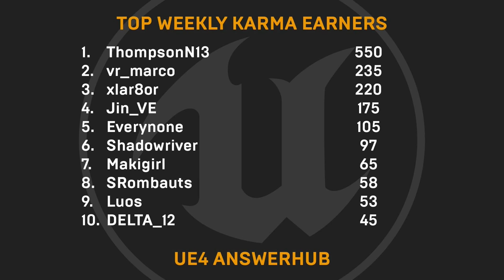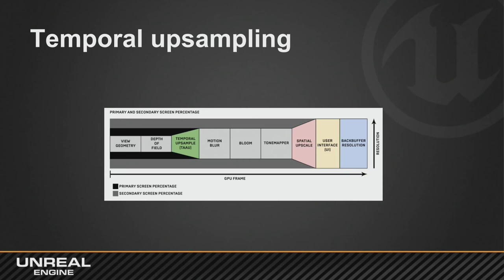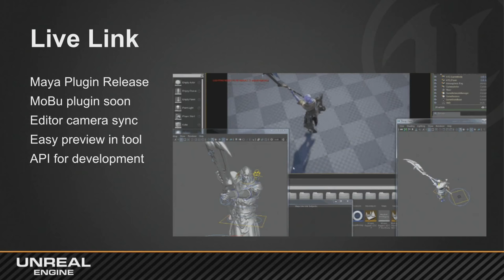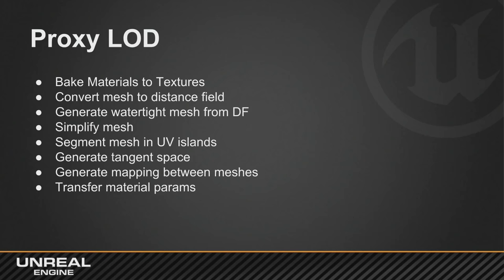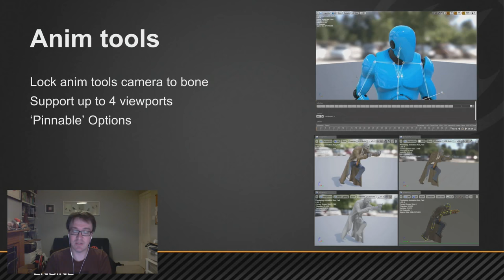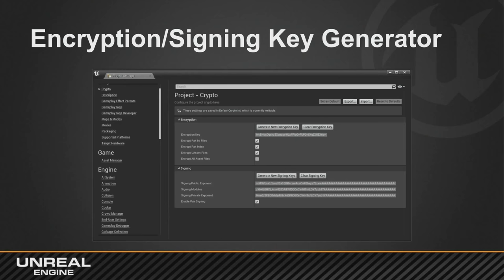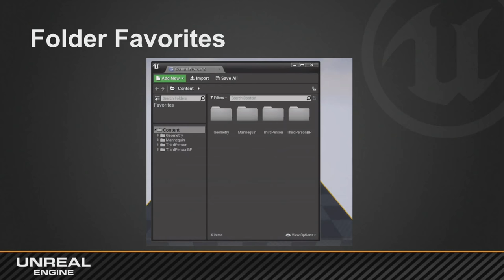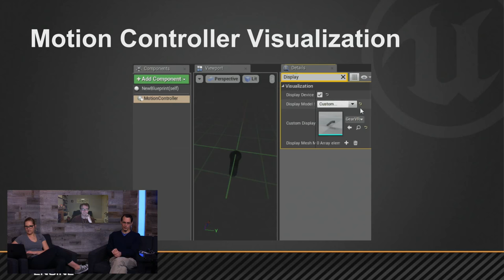4.19 Preview | News | Unreal Engine Livestream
With the 4.19 Preview now available for download on the launcher, it's time to chat with our team to find out what incredible features and fixes will be coming in the next engine release. Director of Engine Development Nick Penwarden and Lead Programmer James Golding join the livestream to give an insider's look at the new Live Link plugin, our unified AR workflow, Sequencer improvements, VR development, and more!

(00:04) - News
(02:40) - Community Spotlight
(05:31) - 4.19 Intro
(07:12) - Temporal Upsampling & Dynamic Resolution
(10:20) - Live Link & Proxy LOD
(15:49) -  Auto Convex & Anim Tools
(18:53) - Audio Updates
(22:11) - Encrypting & Call Stack Display
(24:07) - Single Stepping Improvements
(25:25) - Level Sequence Transform
(26:12) - Landscape Rendering Optimization
(27:25) - Folder Favorites
(28:05) - Material Features
(32:33) - Q&A
(55:16) - Outro

NEWS

Animated Children’s Series Zafari Springs to Life with Unreal Engine

Bringing the Automotive Industry Together at Build: Munich 2017

COMMUNITY SPOTLIGHT